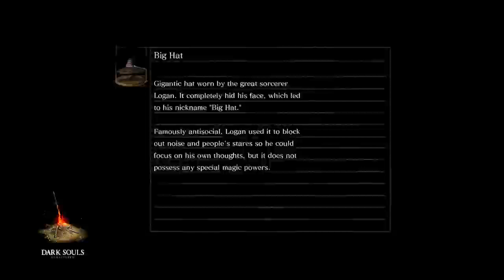dark souls 1 but i get tortured by cheese demons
make sure to sub i would love build my community with you
ask questions ill do my best to answer
i upload a couple times every week doing shorts, lets plays and challenge runs.
i also stream on twitch if the link below doesn't work just go to twitch and type in my channel name and it should pop up